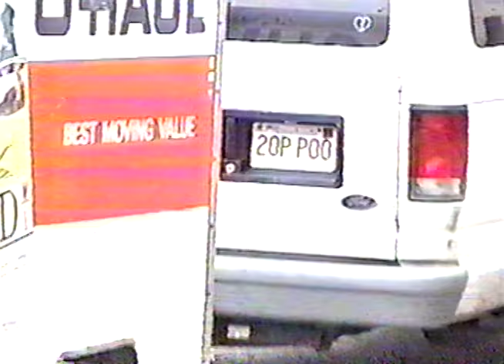glassjAw live at Fireside Bowl May 1, 2002